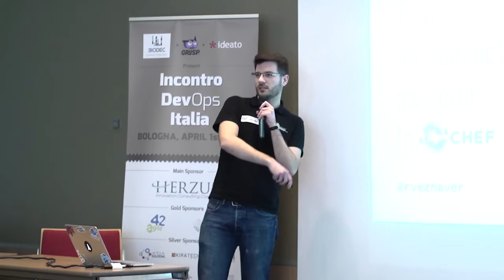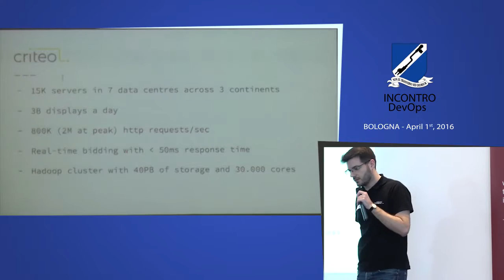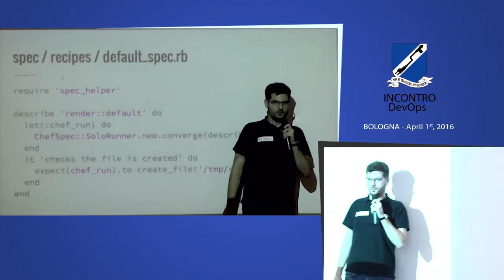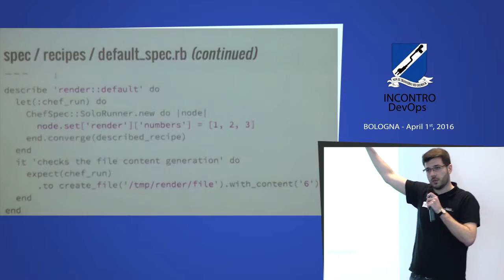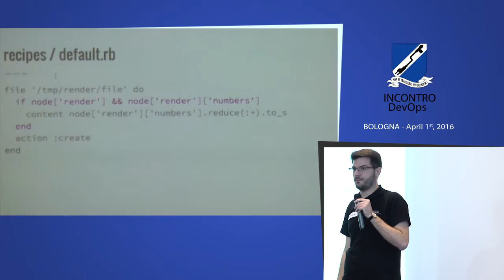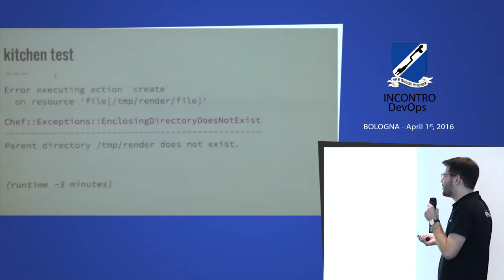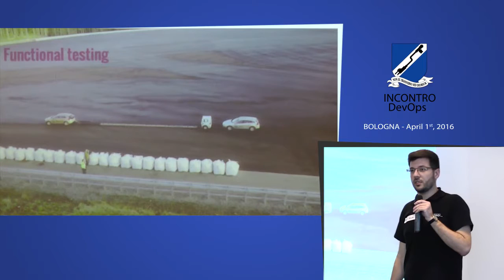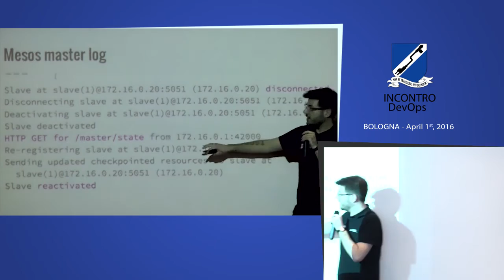00012 08 Robert Veznaver